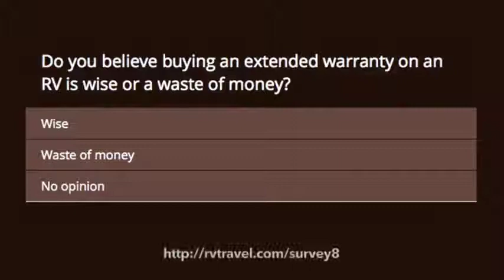Survey: Are RV extended warranties wise or a waste of money?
SURVEY AND CONTEST HAVE ENDED. Take one minute to respond to this survey from RVtravel.com and see the current results. . This week's question: Do you believe buying an RV extended warranty is wise or a waste of money? And be sure to sign up to win a prize -- a terrific portable air compressor. Survey and contest end on Thursday, August 24, 2017 at noon, Pacific Time. This contest is for fun. No gimmicks, no spam. . just fun.